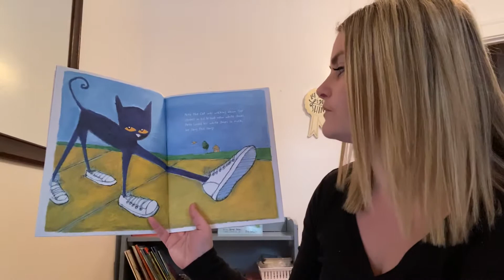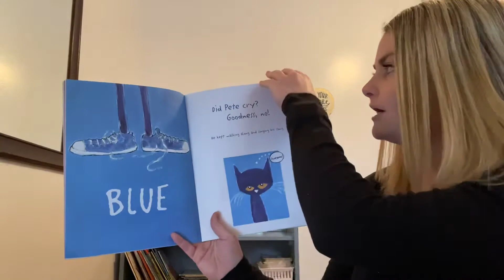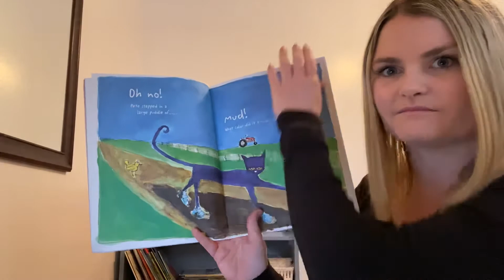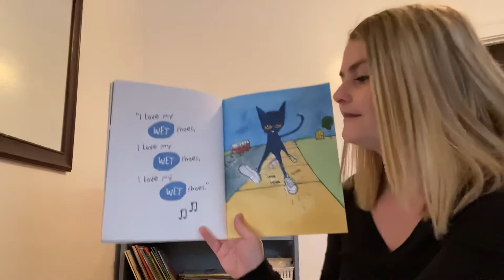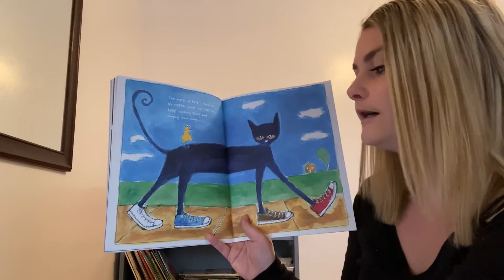Friday’s read aloud, Pete the Cat